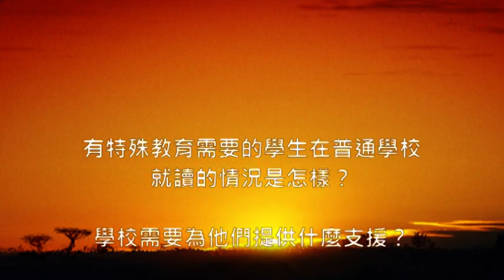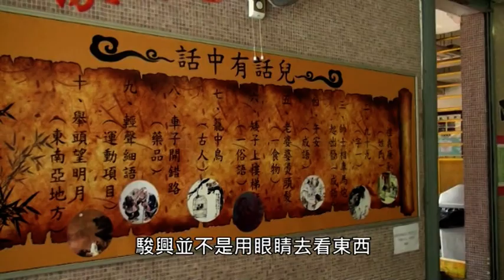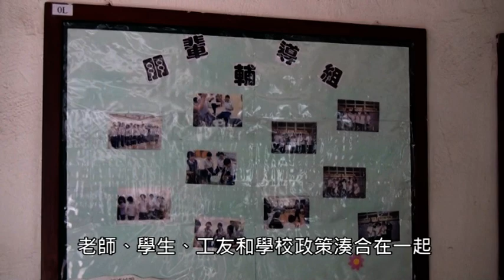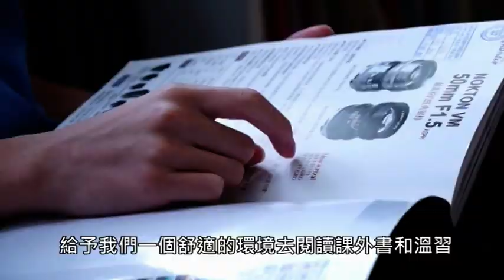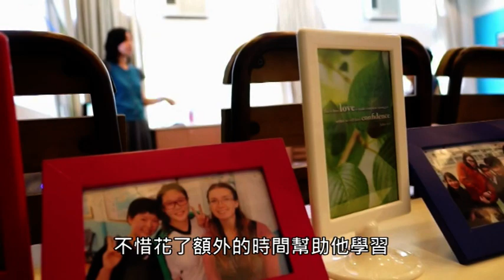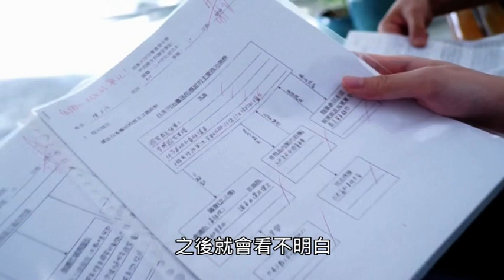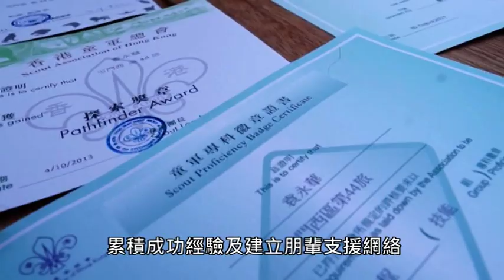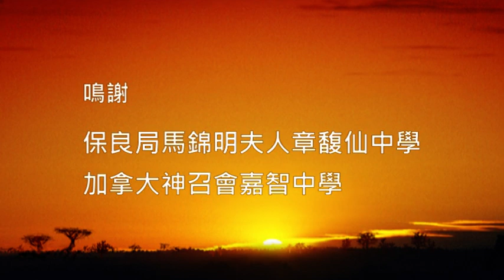融情 第二十七期 - 伴他成長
有特殊教育需要的學生在普通學校就讀的情況是怎樣?
學校需要為他們提供甚麼支援?